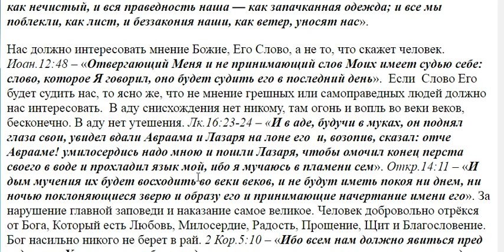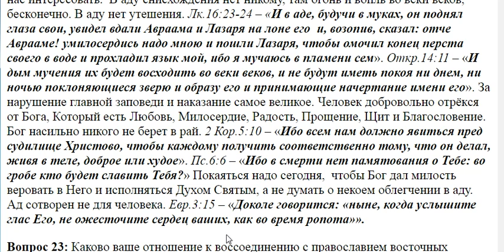22. Кому в аду будет легче?